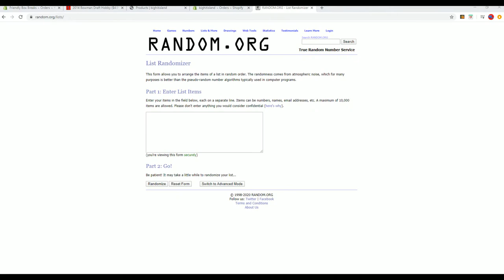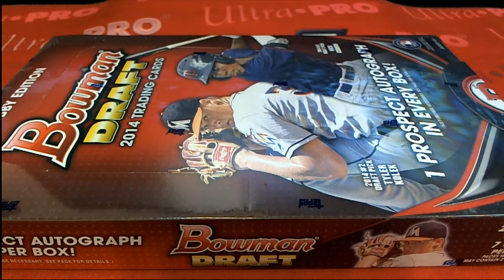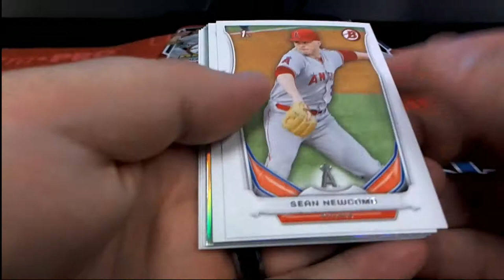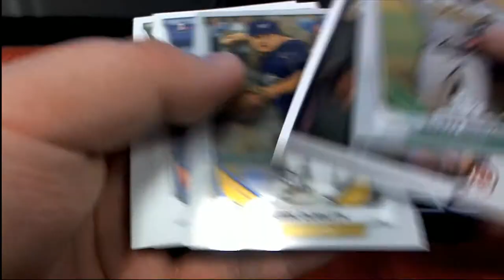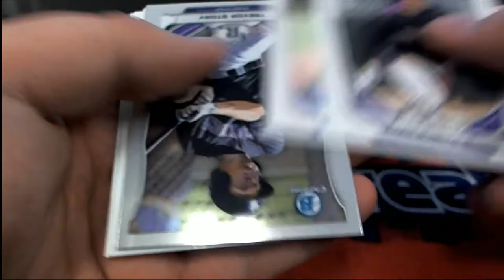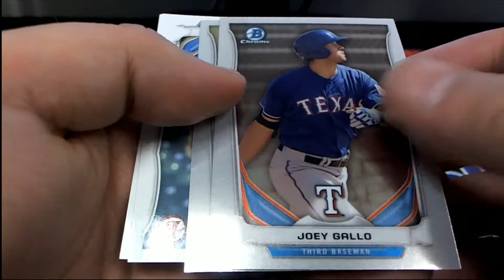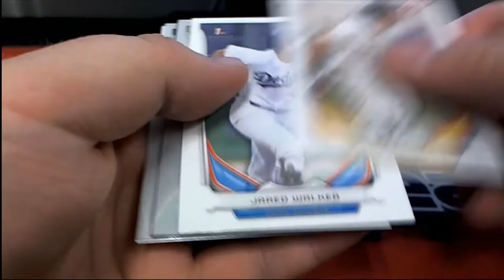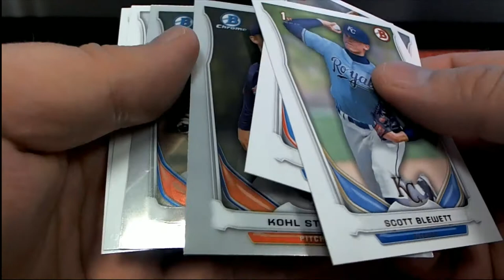2014 Bowman Draft Hobby ID 14BOWDRAFTHOBB101